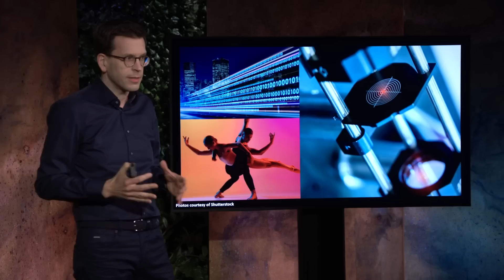What Will the Dream Car of the Future Be Like? | Alex Koster | TED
Fasten your seat belt as software engineer Alex Koster takes us on a journey in what he calls the "software dream car" of the future. He breaks down how massive technological shifts are transforming the automotive industry and paints a vivid picture of where cars are headed -- from AI drivers to interiors and exteriors shaped by augmented and virtual reality.

Follow TED!